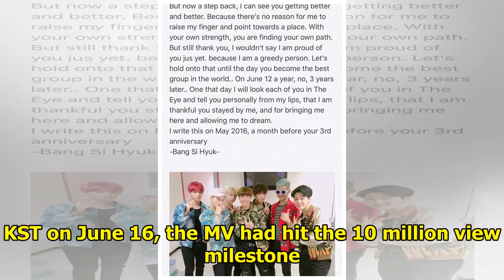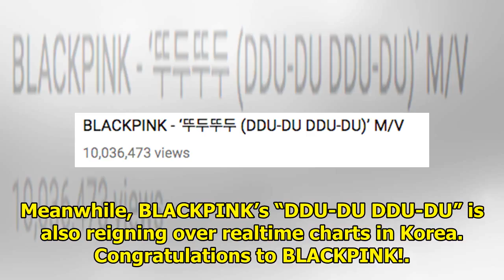BLACKPINK's "DDU-DU DDU-DU" Becomes Fastest K-Pop Girl Group MV To Hit 10 Million Views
Display. Sharethrough. Soompi.1x1 BLACKPINK’s new music video has already reached 10 million views! ...